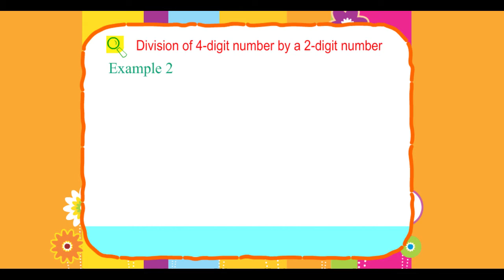Explore Math Class 3, Unit 07, 10 Division of 4-digit number